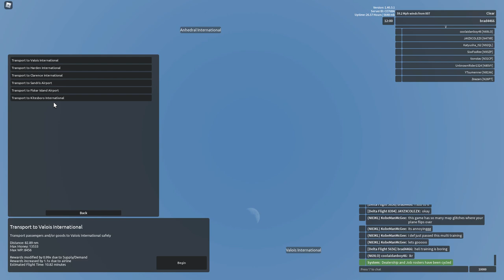flying the biggest cargo plane in the world Antonov An-225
Alpha Aeronautica- Robloxs
In this first video of Alpha Aeronautica on Robloxs, I am flying a gift from my friend that gave me all ten parts for the plane, and this thing is rare to see in real life, and I have it on Alpha Aeronautica on Robloxs and it's the Antonov An-225 the biggest and rarest cargo plane in the world.